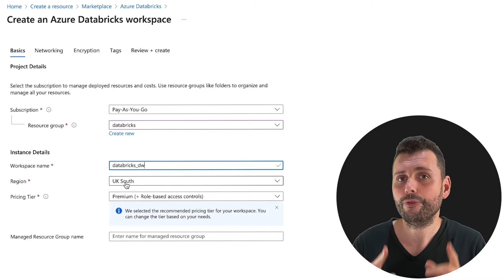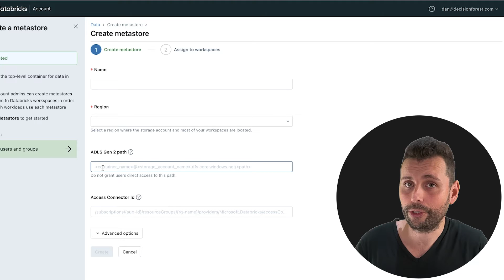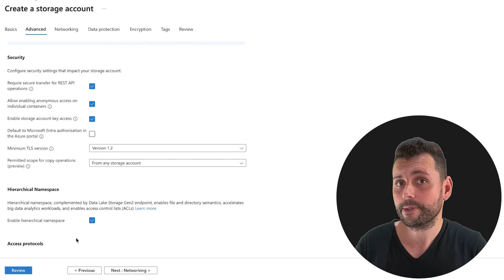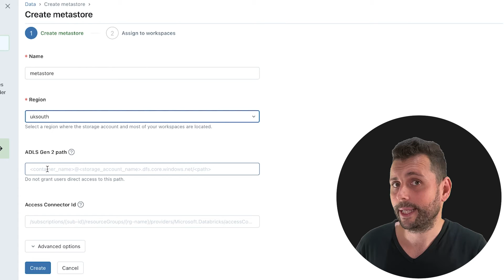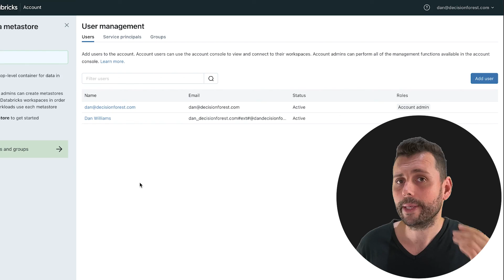How To Setup and Enable Unity Catalog in Azure Databricks | Step-by-Step Tutorial